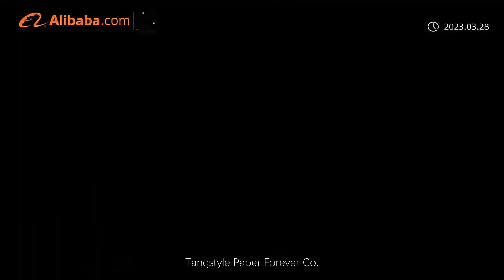Tangstyle Group Leading the Way in High-Quality Coffee Stirrers Manufacturing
the realm of dining and kitchen essentials, Tangstyle Group stands out as a pioneering force in the production of top-tier coffee stirrers. Since its inception in 1992, Tangstyle Group has been dedicated to maintaining stringent quality control measures, ensuring that its products exceed industry standards. With a global presence spanning over 60 countries across four continents, Tangstyle Group has established itself as a trusted provider of premium products and services to esteemed enterprises worldwide.Certification Credentials: FSC, SGS, WSFAt the core of Tangstyle Group's operations lies a commitment to research and development, with a focus on bamboo and wood products, cleaning wet wipes, and paper goods. The company boasts state-of-the-art equipment and production facilities, including a ten-thousand-level sterile workshop, highlighting its dedication to delivering excellence in every aspect of its manufacturing process.Tangstyle Group's manufacturing capacity is impressive, with a wet wipe production line comprising 26 units capable of producing 90 million pieces per month and a paper product production line comprising 8 units with a monthly output of 1000 tons. The company's subsidiaries, including Guilin Hoping Housewares Co., Ltd, Tangstyle Paper Forever Co., Ltd, and Tangstyle Supply Chain Management Co., Ltd, further bolster its comprehensive offerings in the realm of dining and kitchen essentials.Subsidiary Production Capacities:Tangstyle Paper Forever Co., Ltd: 92 tons/day with 9 production lines.Tangstyle Supply Chain Management Co., Ltd: 110 tons/day with 12 production lines.Guilin Hoping Housewares Co., Ltd: 80 tons/day with 55 production linesMain Clients: Tangstyle Group's prestigious clientele includes industry giants such as Cisco, Starbucks, McDonald’s, and Japan Skylark International Catering Group, underscoring the company's reputation for delivering unparalleled quality and service.With a dedicated team of 150 professionals, Tangstyle Group upholds its legacy of excellence in the manufacturing sector. By leveraging its expertise, cutting-edge facilities, and unwavering commitment to quality, Tangstyle Group continues to lead the way in the production of premium coffee stirrers and other essential dining and kitchen products.